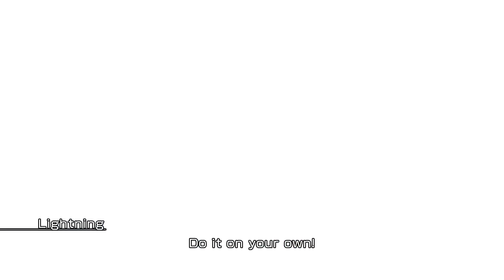Final Fantasy XIII (PC) Odin